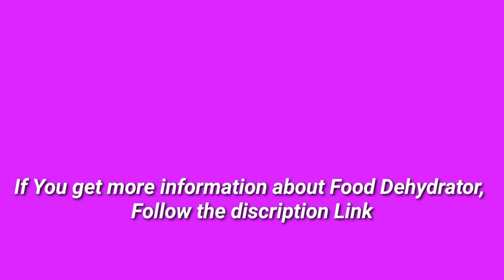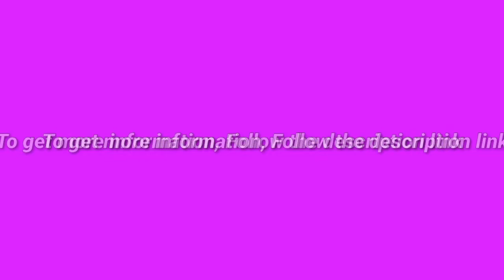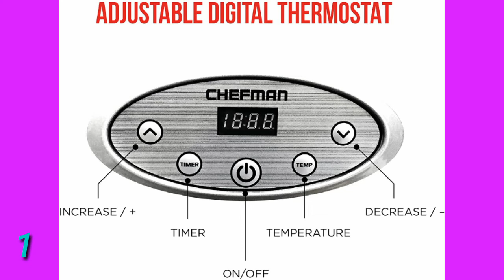5 Best Food Dehydrator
(Discount Available)

► links to the 5 Best Food Dehydrator We Listed in this video:

► Number 5
► Product Name- Food Dehydrator Machine - Digital Adjustable Timer and Temperature Control Dryer Dehydrators for Food and Jerky, Herbs, Meat, Fruit, Veggies, with 4 Stainless Steel Trays and 2 Anti-stick Mat

► Number 4
► product name- Gastrorag Food Dehydrator Machine ETL-Certified BPA-Free – 5-Tray Temperature Control Dehydrator for Jerky, Meat, Fruits, Vegetables & Mushrooms with 48H Timer

►Number 3
► product Name- Electric Countertop Food Dehydrator Machine - 900-Watt Premium Multi-Tier Meat Beef Jerky Maker Fruit/Veggie Dryer w/ 10 Stainless Steel Trays, Digital Timer, Temperature Control - NutriChef NCFD10S

►Number 2
► product name- Food Dehydrator Dryer Food Dehydrator Machine for Jerky Meat Fruit Vegetable Beef, BPA Free, Temperature Control 250W (7 Trays, black one-button)

►Number 1
► product name- Chefman 9-Tray Food Dehydrator Machine Professional Electric Multi-Tier Food Preserver, Dried Meat or Beef Jerky Maker, Fruit & Vegetable Dryer with 9 Slide Out Trays & Transparent Door, Black

I try my best Food Dehydrator of amazon mentioned in this video...

There are 5 Best Food Dehydrator of Amazon. if You would like to know about any products details follow the description link.